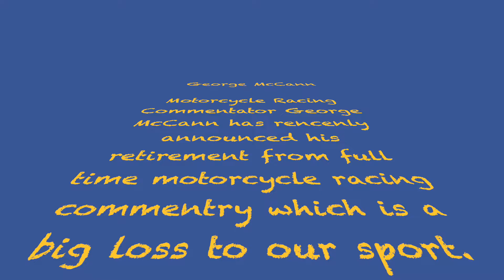RRI GEORGE MCCANN TRAILER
RRI GEORGE MCCANN TRAILER FOR 2020 FEBRUARY EDITION OF ROAD RACING IRELAND BY STEPHEN DAVISON.